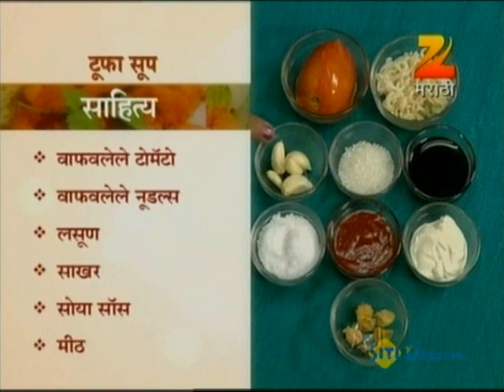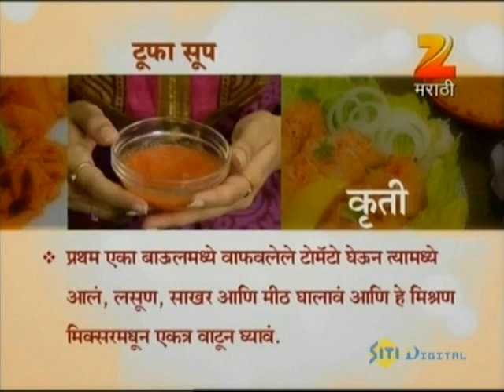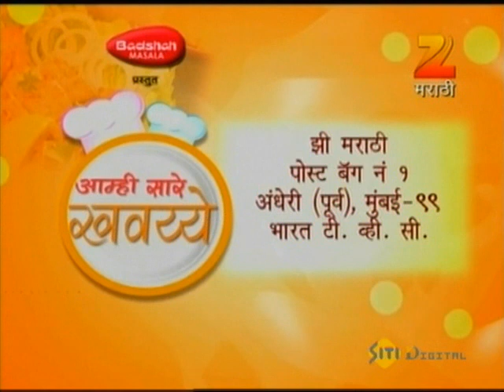Aamhi Saare Khavayye | Zee Marathi Cookery TV Show | Full EP - 1438 | Prashant Damle, Sankarshan